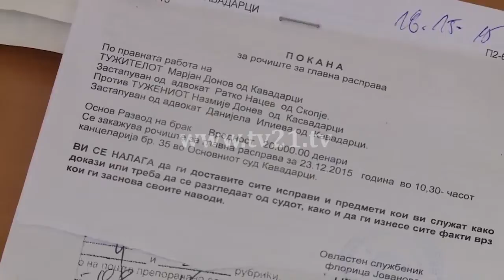Судска разврска. Назмие остана без детето